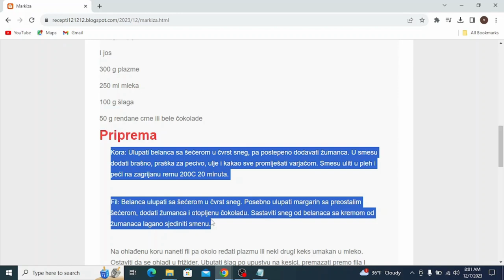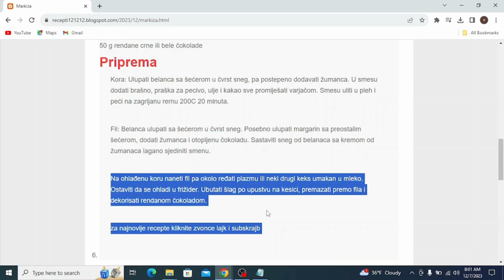Markiza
torte,
torte ivanjica,
torte akcija,
torte andjelcic,
torte anci kolaci,
torte arandjelovac,
torte automobili,
torte aman,
torte autici,
torte as,
torte bez pečenja,
torte beograd,
torte barbie,
torte banja luka,
torte brze,
torte barbi,
torte bez secera,
torte barbike,
torte budva
torte borca
torte cena
torte crvena zvezda
torte cenoteka
torte cokoladne
torte cacak
torte coolinarika
torte dekoracija
torte decije
torte dis
torte dinosaurus
torte duga
torte dinosaurusi
torte dresovi
torte dostava
torte dex rock
torte dekoracije
torte elza
torte elza i ana
torte elsa
torte eskom
torte elegantne
torte mbape
torte edeka
torte english
torte fudbal
torte fudbalske
torte frozen
torte fudbaleri
torte flert nis
torte farma
torte fondan
torte flamingos
torte folklor
torte fudbalska lopta
torte gelato
torte gomex
torte gotove
torte golub
torte gimnastika
torte gta 5
torte gradiliste
torte galerija
torte grocka
torte gitara
torte hari poter
torte hulk
torte heineken
torte harmonika
torte ignjo
torte ivanjica kraljevo
torte idea
torte jednorog
torte jagodina
torte jednostavne
torte jelen pivo
torte jednorozi
torte jeni
torte jeftine i brze
torte jelena
torte kragujevac
torte kraljevo
torte krusevac
torte kremaste
torte kupovne
torte lidl
torte ljubav i ja
torte leskovac
torte lazarevac
torte lipa nis
torte leptir
torte lol
torte loznica
torte lav
torte lopta
torte maxi
torte minecraft
torte mladenovac
torte motori
torte mini
torte nis
torte partizan
torte pepa prase
torte podgorica
torte pancevo
torte princeze
torte prodaja
torte pinterest
torte pozarevac
torte pozega
torte quad
torte quark-sahne
torte quadrate
torte quark
torte quarkcreme
torte qimiq
torte recepti
torte rodjendanske
torte recepti bez pecenja
torte ronaldo
torte roda
torte ruma
torte recepti cokoladne
torte roblox
torte stamevski
torte slike
torte traktor
torte torte
torte tik tok
torte trebinje
torte tropic
torte traktori
torte tom i dzeri
torte tivat
torte trnava promet
torte temerin
torte ukusi
torte uzice
torte u obliku srca slike
torte ukrasavanje
torte ukrasene cokoladicama
torte vanilica
torte vocne
torte vragolic
torte valjevo
torte vozdovac
torte vranje
torte vidikovac
torte vrbas
torte vrsac
torte vrste
torte winx
torte wednesday
torte wien
torte winks
torte wolt
torte wolf
torte weimar
torte wuppertal
torte wiki
torte weiden
torte cake
torte youtube
torte od kartona kako napravit